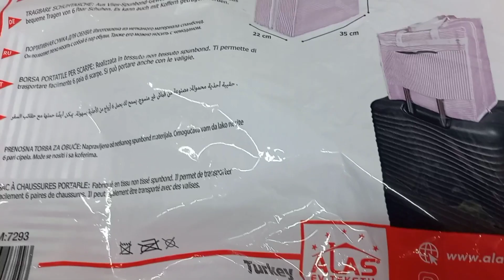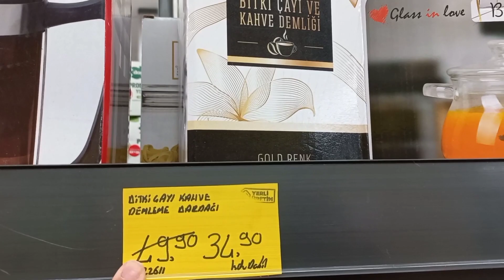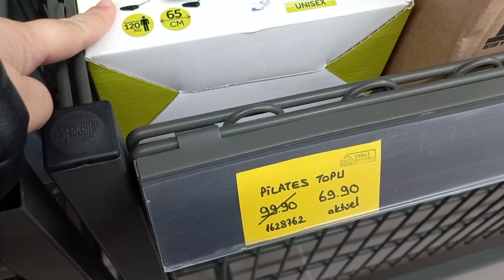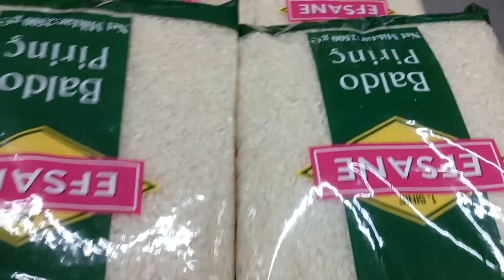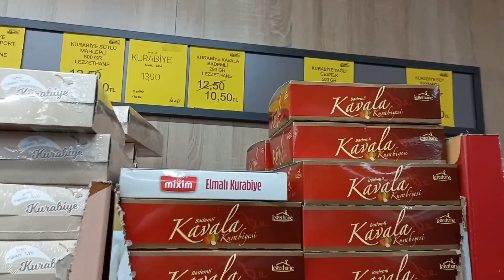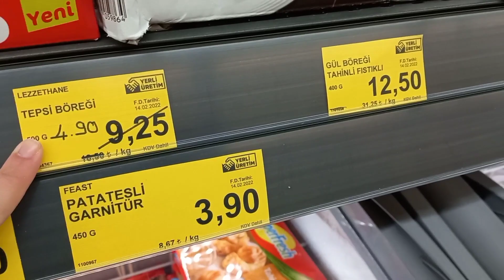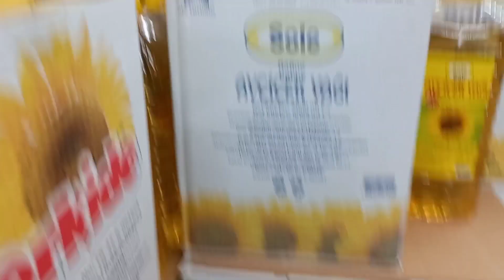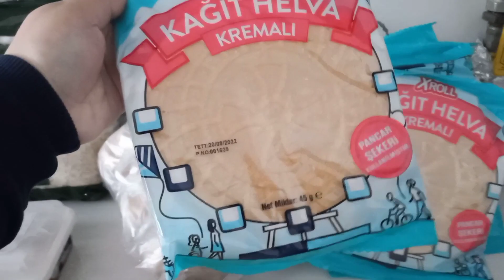FİYATLI MARKET ALIŞVERİŞİ 🛒 MARKETLİ GÜNLER 😊BİM AKTÜEL ÜRÜNLER 🎉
🍓MERHABA
🍓SİZLERİ SEVİYORUM🥰 KENDİNİZE İYİ BAKIN SAĞLIKLA KALIN HOŞÇA KALIN 🤗